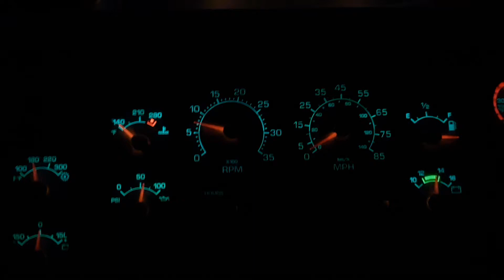18 Engine fan an take off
18 2004 IC FE 210 DT466E 2nd gen E Series with EGR. Allison 2000 series transmission.
Air Ride Air Door Air Brakes Air seat.
78 Passenger
Needs rebuild but still runs great.
All LED
Pretty nice spec bus